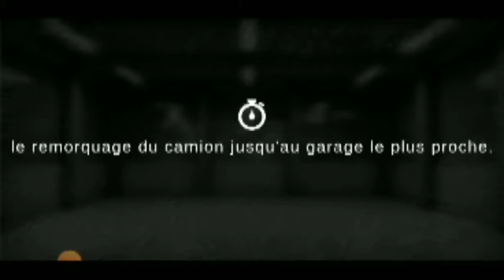motorway grand truck simulator2